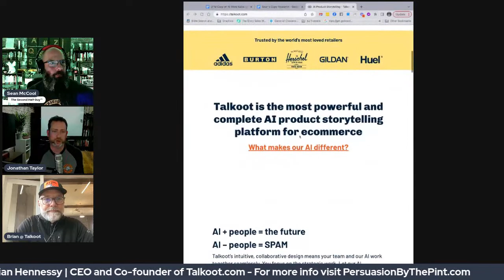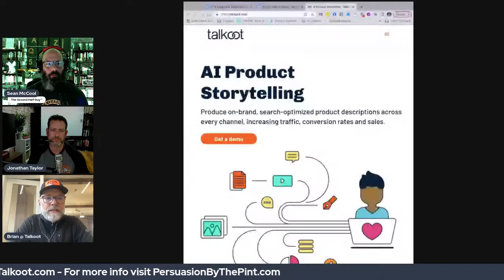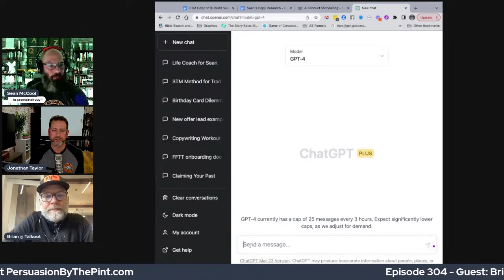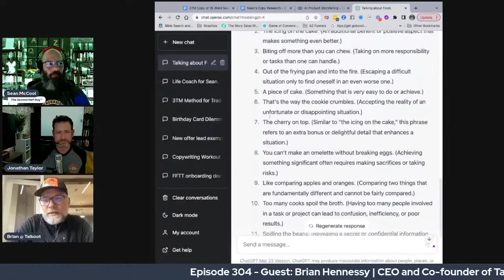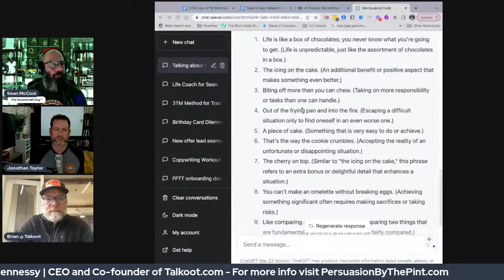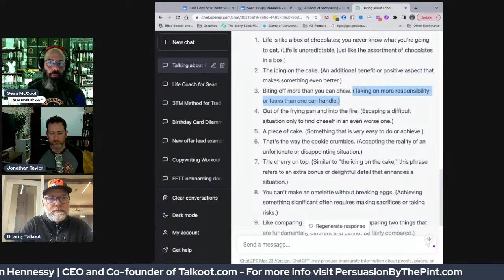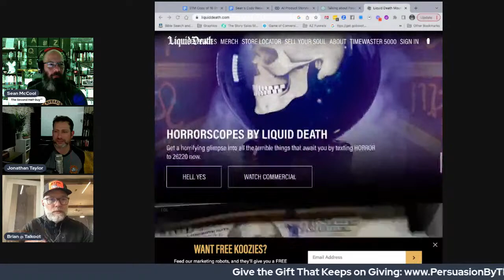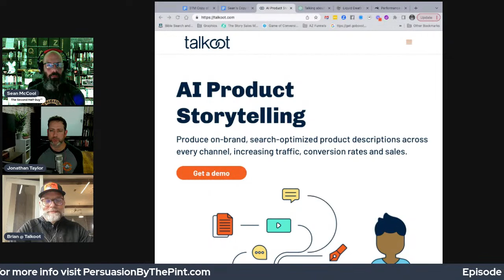How to Tell Better Stories with AI - Interview with Brian Hennessy of Talkoot